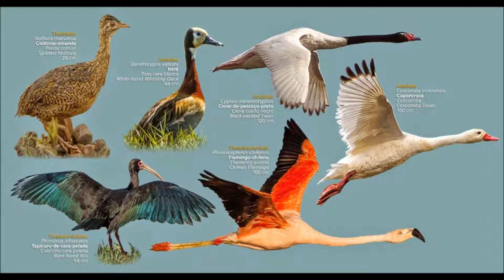L/CAA - Pampa Gaúcho - (Música: Arranchado c/ Ernani Appratto)